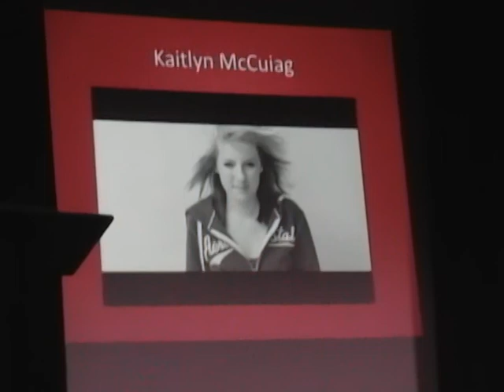Kaitlyn McCuaig - Jar of Hearts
13 year old Kaitlyn, who was one of four middle school students to perform at LTCHS Idol April 12 2011. She shows great confidence,and a beautiful voice singing Jar of Hearts.